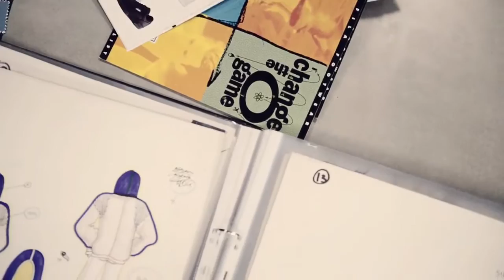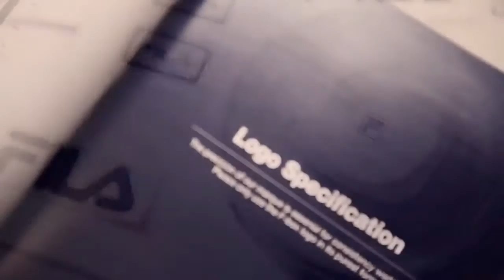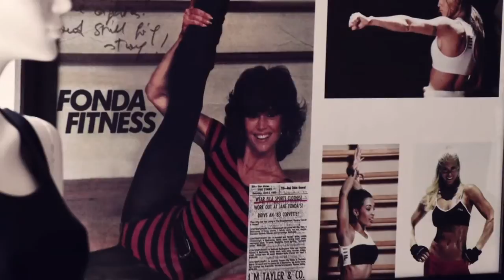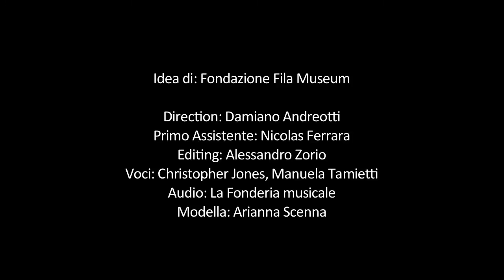fondazione FILA Museum 2013